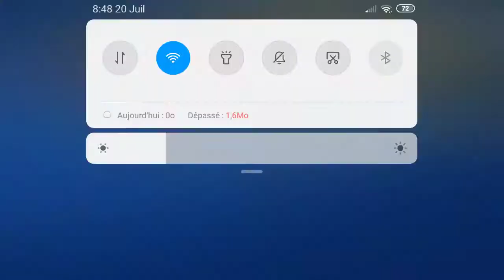Brawl Stars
Je fais des vidéos sur le thème de Brawl stars
Mon discord : ßrαwℓ Wαrs™#4566
Mon épic games : Dundee BrawlWars